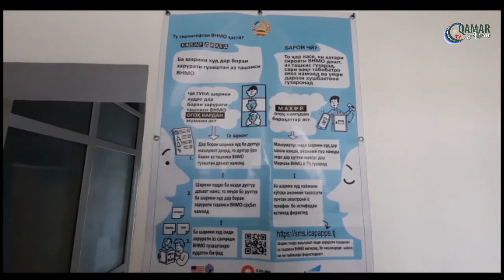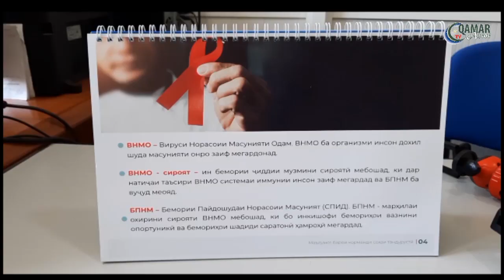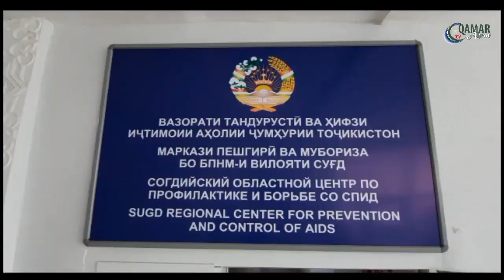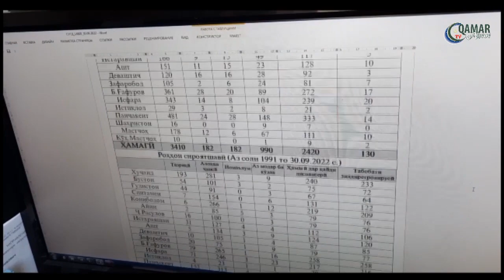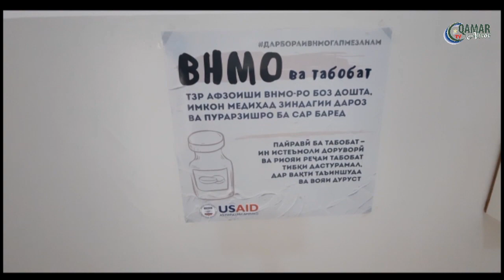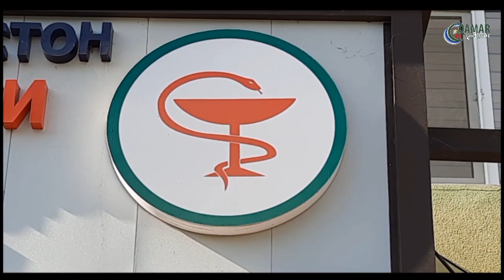ЗАНЕ, КИ БО ВНМО (ВИЧ/СПИД) ЗИНДАГӢ МЕКУНАД...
НАРГИС (НОМ ШАРТАН ИВАЗ КАРДА ШУДААСТ) СОКИНИ 41 - СОЛАИ  ВИЛОЯТИ СУҒД АСТ, КИ 22 СОЛ ҚАБЛ БА ВИРУСИ НОРАСОИИ МАСУНИЯТИ ОДАМ (ВНМО) СИРОЯТ ШУДААСТ.
ИН ЗАН МЕГУЯД, САЛОМАТИАШ ХУБ АСТУ ХУДРО ХУБ ҲИС МЕНАМОЯД.

Наргис зимни суҳбат нақл кард, ки соли 2000-ум, замоне, ки  ҳамагӣ 19 сол дошт, ба писари аммааш оила барпо  кард. Аммо ҳаёти якҷояи онҳо ҳамагӣ се сол давом кард. Соли 2003 шавҳараш аз таъсири нашъамандӣ фавтидааст. То замони оиладорӣ на Наргис ва на волидонаш дар бораи муътод будани шавҳараш хабар надоштаанд.
“Солҳои 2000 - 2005 имкони ташхиси бемории ВНМО  вуҷуд надошт.
Он замон дар бораи ин беморӣ қариб ҳеҷ кас  маълумоти дуруст надошт.
Хушбахтона солҳои охир ташхиси ин ин беморӣ фароҳам шуд. Соли 2004  бори дуюм оила барпо кардам.  Соли 2006 ман ҳомиладор шудам, зимни муоинаи давраи чаҳормоҳагии ҳомиладорӣ табибон нишонаҳои бемории ВНМО-ро дар ман кашф карданд. Маълум гардид, ки ман аз шавҳари аввалаам, ки ҳанӯз аз 14 -солагӣ мубталои нашъамандӣ гардида буд, олудаи ВНМО шудаам”, иброз намуд Наргис.